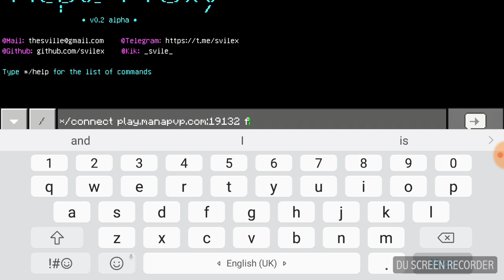KILLAURA ON MANAPVP AND MICRO BATTLES